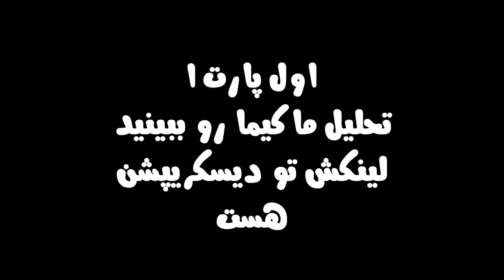هدف ماکیما و تحت کنترل گرفتن دنجی ( تحلیل هویت ماکیما ) ( انیمه چینساومن )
چرا ماکیما شیطان و آنتاگونیسته ( تحلیل هویت ماکیما ) ( انیمه چینساومن )
تحلیل و بررسی . چینسامن . تحلیل هویت هویت ماکیما در انیمه چینساومن . مرد اره ای . از
لینک ویدیو قبل ( پارت 1 تحلیل ماکیما ) 👇👇👇👇
📺 با اومدن به استریم ها خوشحالم کنید 📺